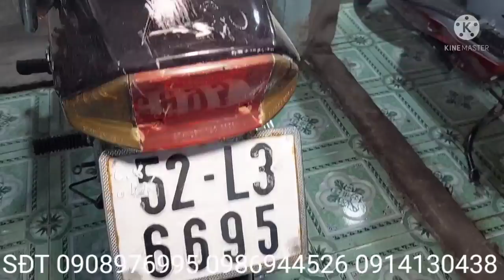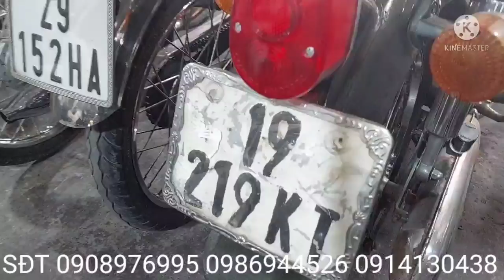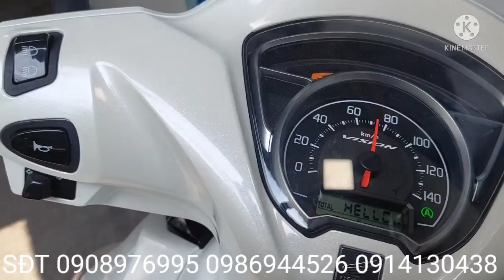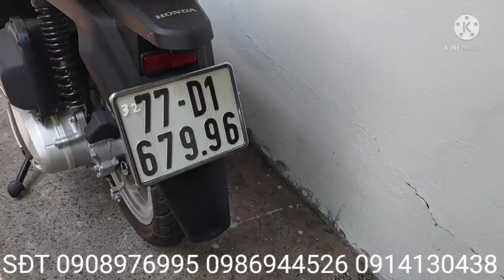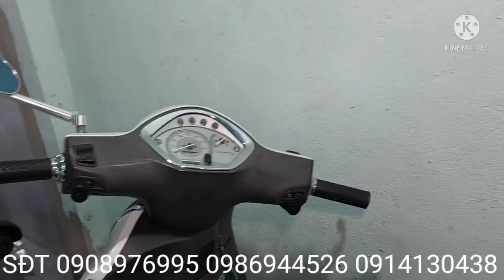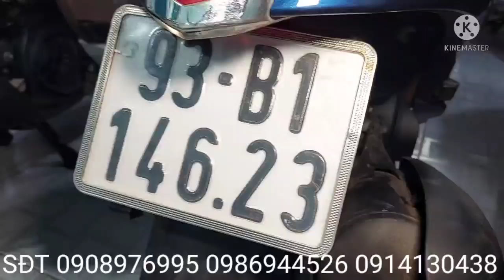13/3 Thái bảo xe về ngập nhà giá hợp lý mọi người ơi